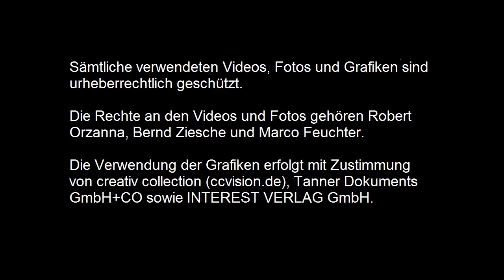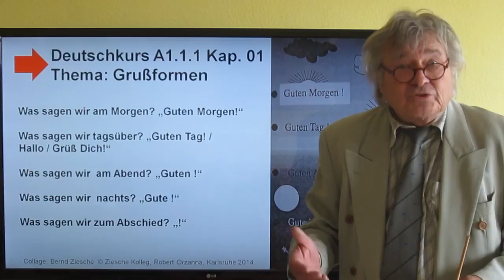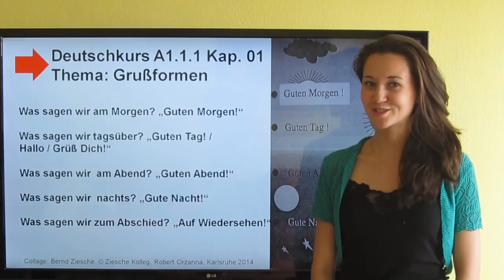A1 1 1 Kap 01 Thema Grußformen